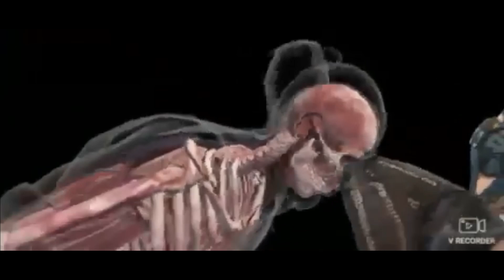Mortal Kombat- The End Game.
Bright boy Adventures is a channel for games, activities and more.